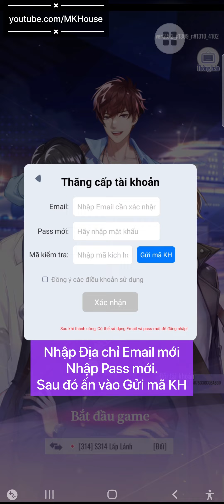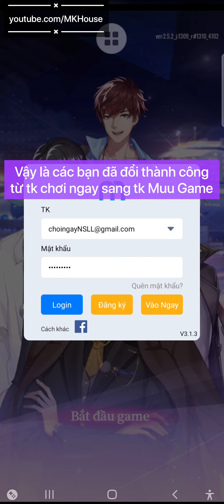Cách chuyển Tài khoản Chơi ngay sang TK Muu Game | Ngôi Sao Lấp Lánh - Flipped In Love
Ngôi Sao Lấp Lánh, MK House, Flipped In Love, NSLL